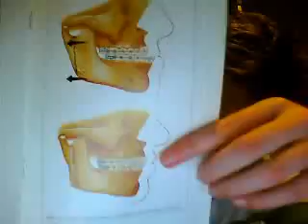Jaw Details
I realized I never gave you the details about my surgery